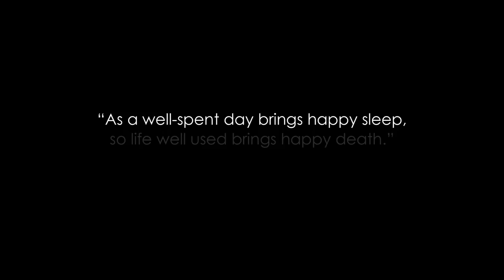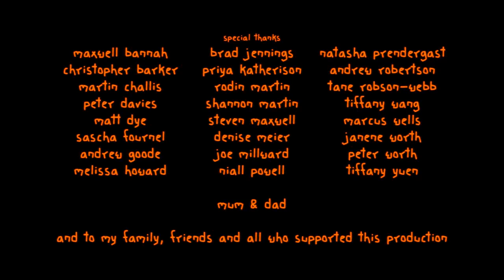Award Winning CGI 3D Animated Short Film Gus by Honeydew Studios TheCGBros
TheCGBros представляет "Гаса" от Honeydew Studios - Посмотрите этот отмеченный множеством наград и веселый короткометражный фильм под названием "Гас" о пещерном мальчике и его отце, которые живут унылой жизнью в Швейцарских Альпах, изгнанные из-за разрушительного метеоризма мальчика, пока однажды его отец не достигнет критической точки и не отправит мальчик на морозе, решение, которое навсегда изменило бы жизнь!